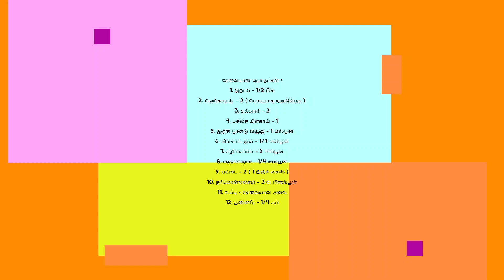Prawn gravy with Tomato sauce /இறால் கிரேவி